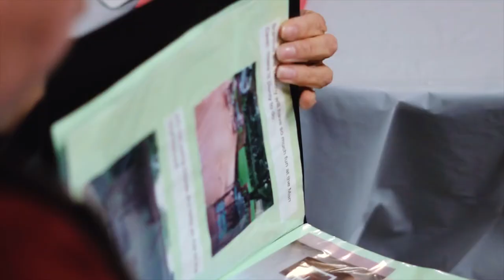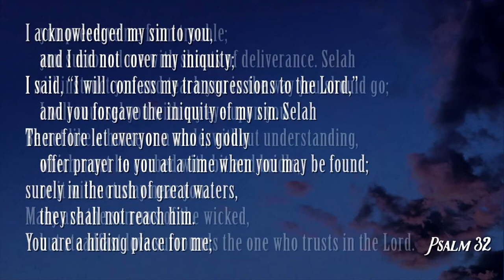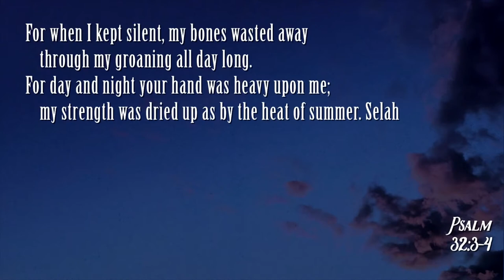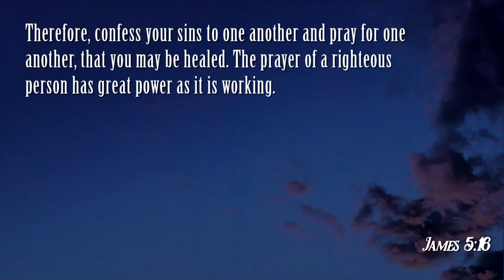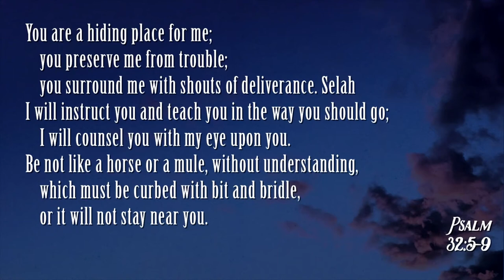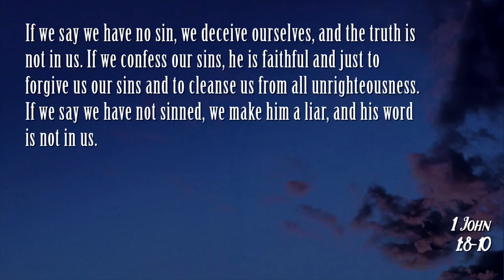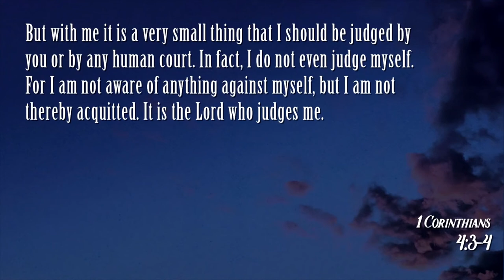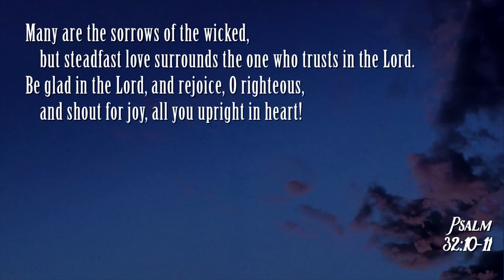Keslinger | 02/16/20 – Songs of the Soul: Song of Confession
Andrew Griffiths – Psalm 32